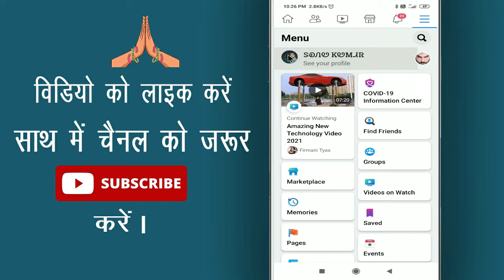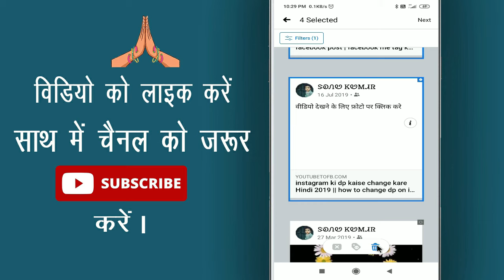Facebook ki sabhi post delete kaise kare ek click me || Delete all facebook posts at once android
Namaskar Dosto, Kya app apne facebook ki post ko delete karna chahte hai ? Kya aap apne facebook ki sari post ko ek hi bar me delete karna chahte hai agar haa to phir aap is video ko aant tak watch kijiyega.

In this video I will show that delete all facebook posts at once android || Facebook ki sabhi post delete kaise kare ek click me || Cool Soch

• My Mic:-

• My Laptop:-

Our Quires:-

facebook ki sabhi post delete kaise kare ek click me
how to delete all post in facebook in one click
Cool Soch